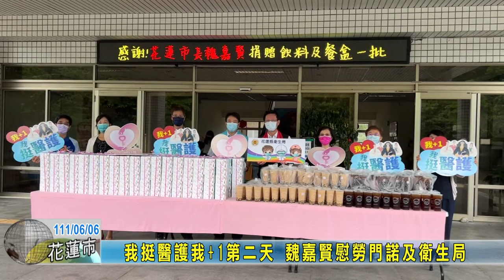20220606 06 我挺醫護我+1第二天 魏嘉賢慰勞門諾及衛生局